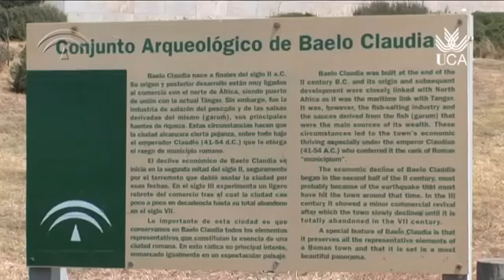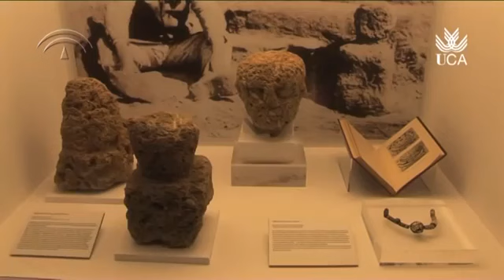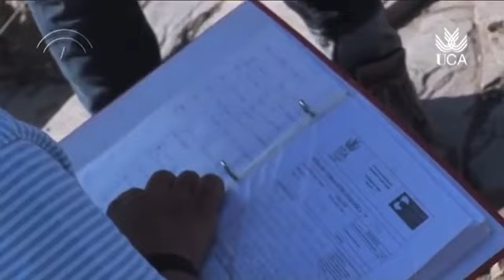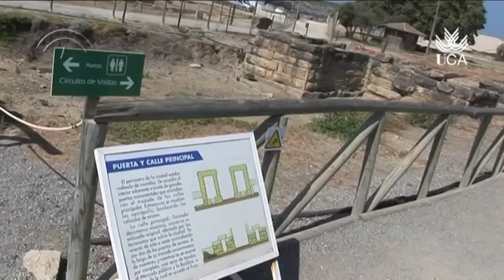Curso Internacional de Arqueología Clásica en Baelo Claudia. UCA